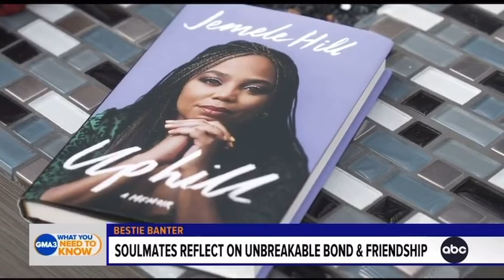When Your Best Friend Interviews You On TV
ABC News’ Kelley L. Cater and sports journalist Jemele Hill discuss the keys to friendship longevity and delve into Hill’s memoir, “Uphill.”